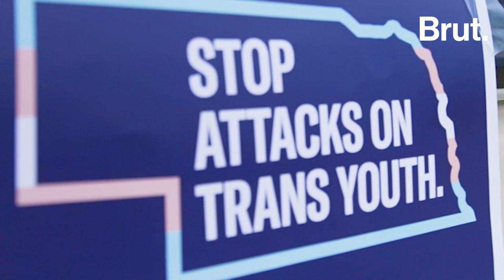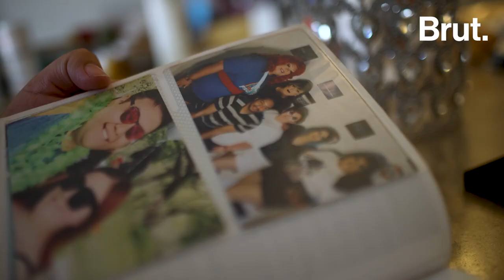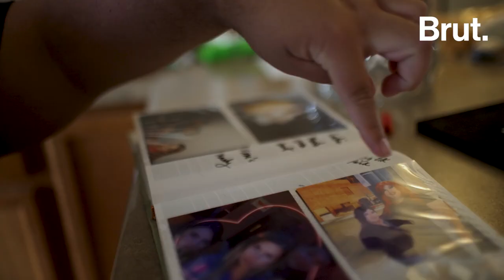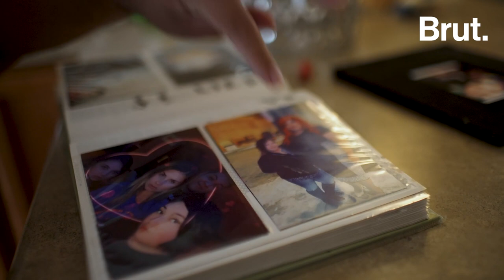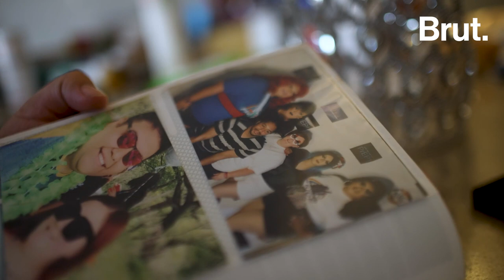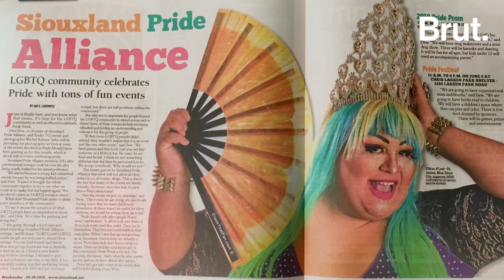The Native Drag Queens of Nebraska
"We're Native, we're queer, we're in drag."

Brut filmmaker Dallin Mello visits the first ever drag show on the Winnebago Tribal land in Nebraska, where an organization is showing off their Native two-spirit community.